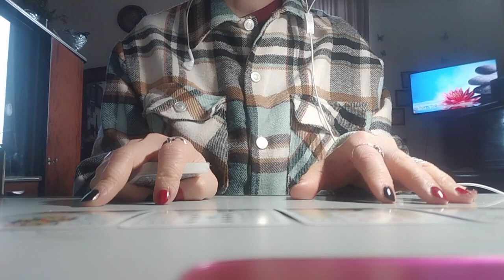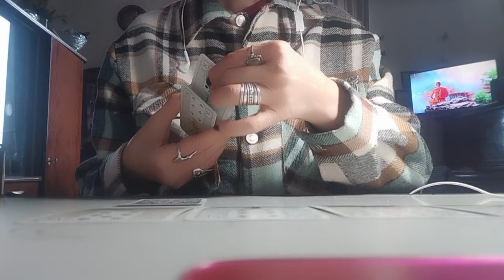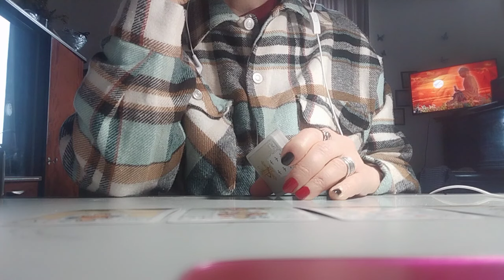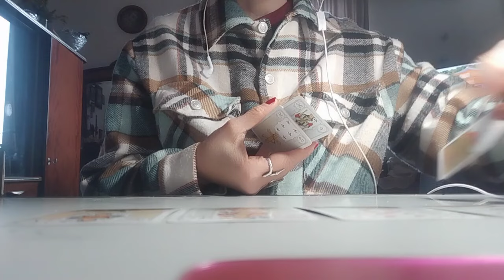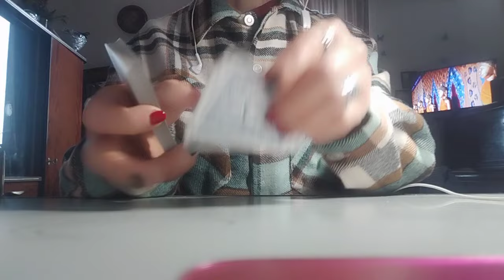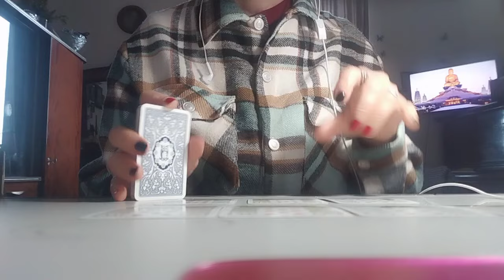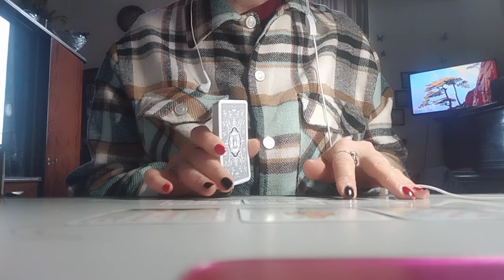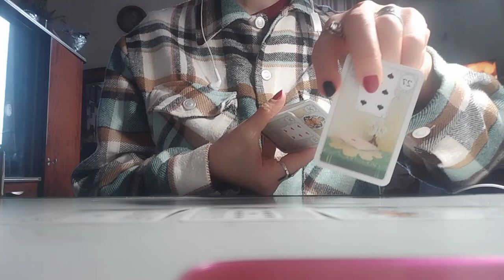როგორ ხედავს ტარო იმ სიტუაციას, სადაც თქვენ გიწევთ ყოფნა? მომავლის მნიშვნელოვანი ასპექტები ✨🃏✨😘